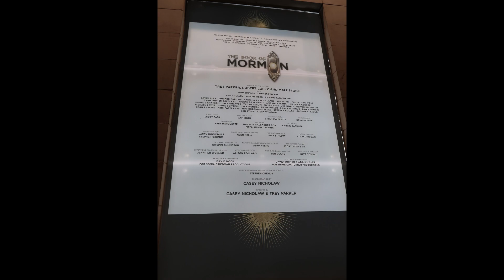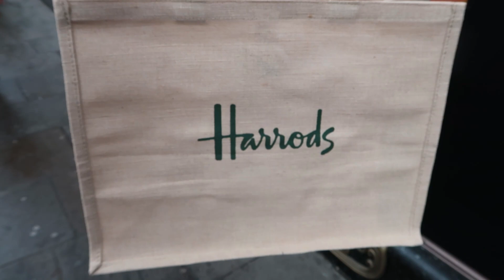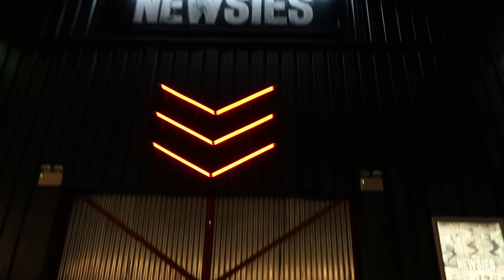London Trip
Our recent visit to London to see The Book of Mormon and Newsies